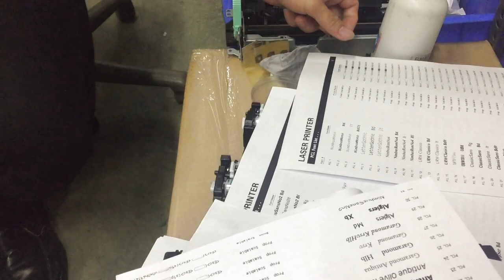Canon MF643, MF633, HP M277 how to removed transfer belt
How to remove transfer belt Canon MF643
How to remove transfer belt Canon MF633
How to remove transfer belt Canon MF743
How to remove transfer belt HP M479
How to remove transfer belt HP M277